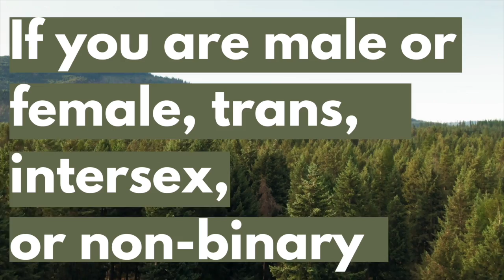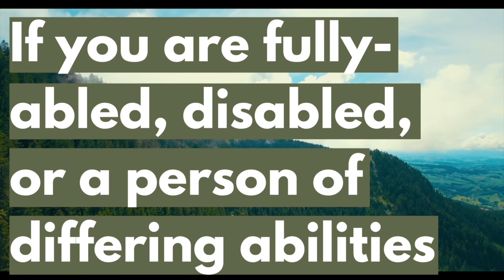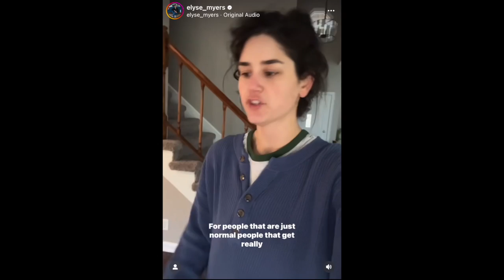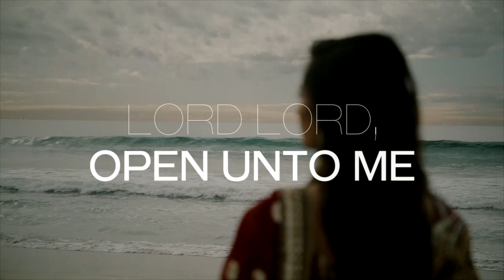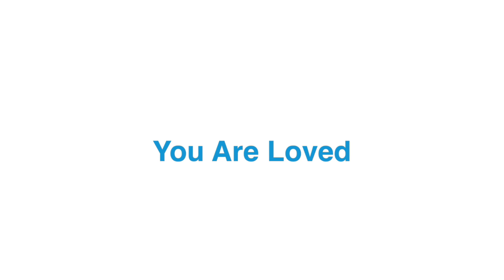Beyond Thoughts & Prayers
We are a progressive, LGBTQ+ affirming, anti-racist Christian Church (Disciples of Christ) in Bellevue, WA.

Support Missiongathering here. Thank you!